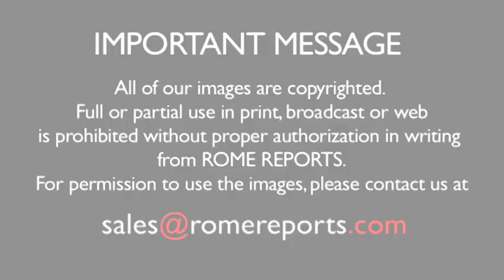Pope Francis denounces “false compassion” behind abortion and euthanasia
The Pope welcomed the Association of Italian Catholic Doctors to the Vatican to celebrate its 70th anniversary.